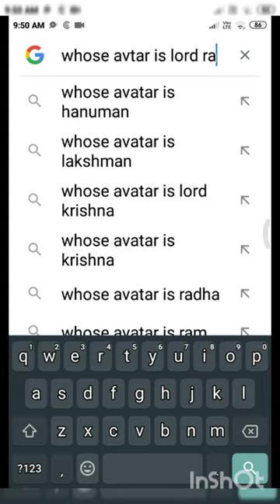whose avatar is lord rama